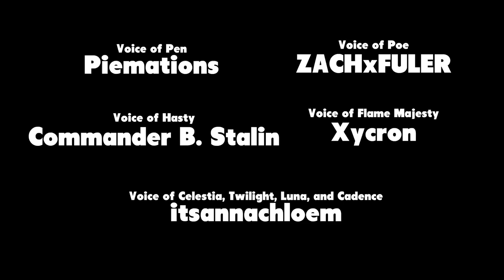Elements of Cringe: The Invasion (RUS)